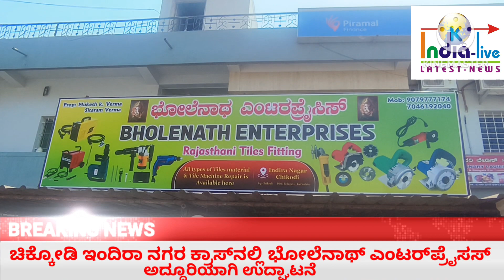ಚಿಕ್ಕೋಡಿ ಇಂದಿರಾ ನಗರ ಕ್ರಾಸ್‌ನಲ್ಲಿ ಭೋಲೆನಾಥ್ ಎಂಟರ್‌ಪ್ರೈಸಸ್ ಟೈಲ್ಸ್ ಫಿಟ್ಟಿಂಗ್ ಅಂಗಡಿಯ ಉದ್ಘಾಟಣೆ